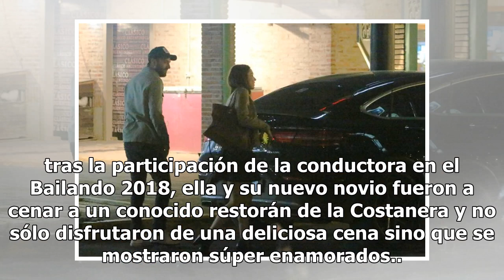Primeras imágenes y giant polémica: Pampita Ardohain, de novia con Polito Pieres